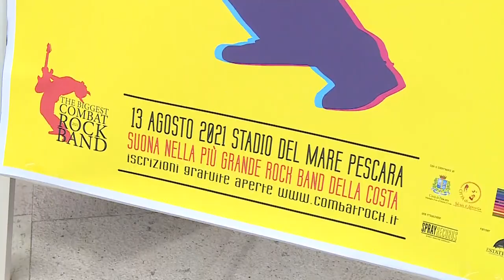A Pescara The Biggest Combat Rock Band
The Biggest Combat Rock Band sbarca a Pescara nel suggestivo scenario dello Stadio del mare. Un evento presentato oggi all’Aurum e che vedrà il 13 agosto l’ingresso gratuito